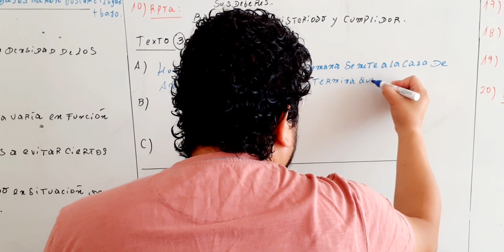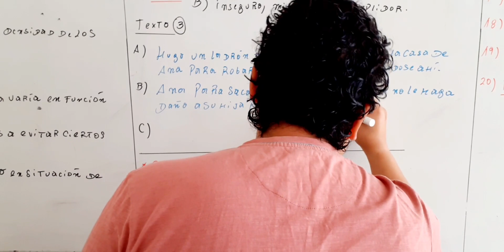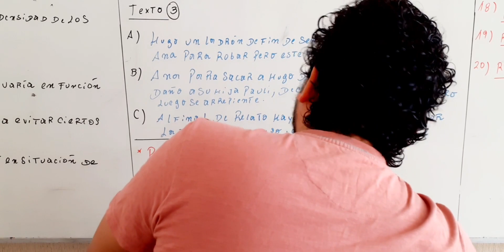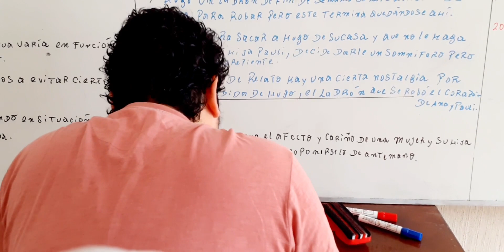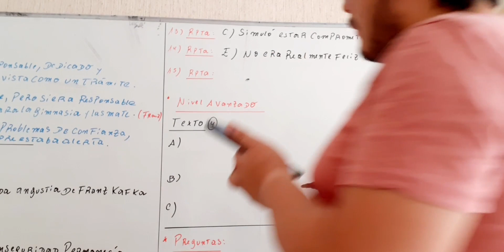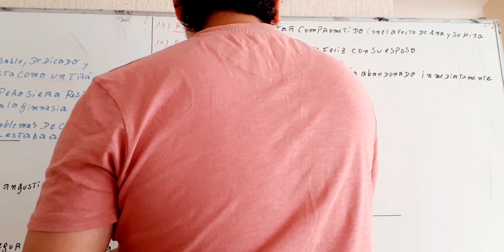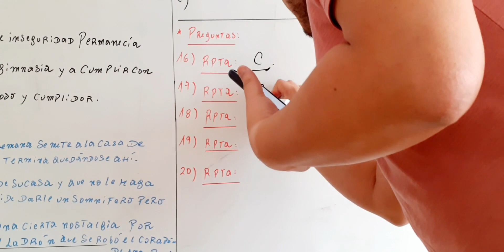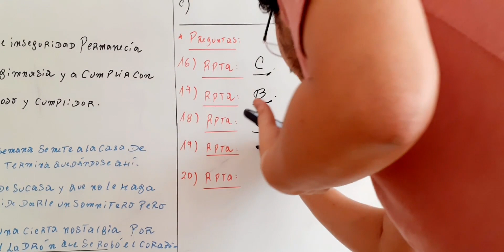Video 3. 5to año. Tema tipos de texto según la intención I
TIPOS DE TEXTO SEGÚN LA INTENCIÓN I.  PARTE 3.